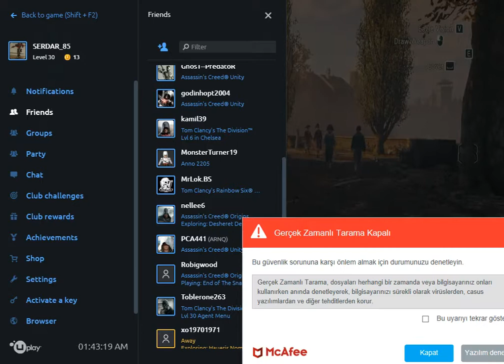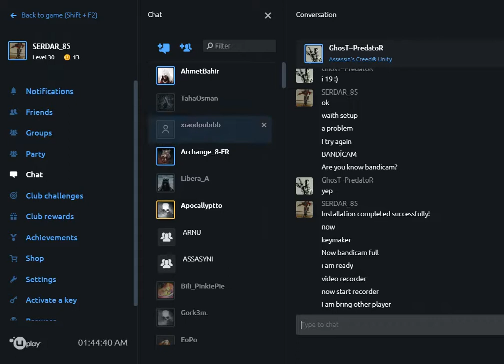Oyundayız(we are in game)